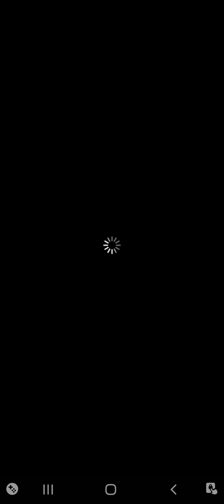Unison League - Octanova Schutter Purgatory Quest + max potential